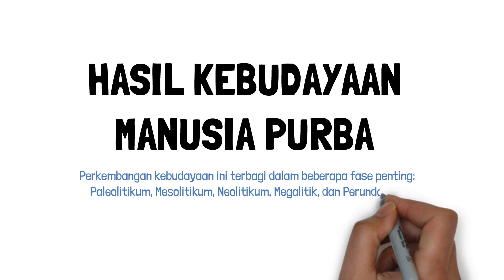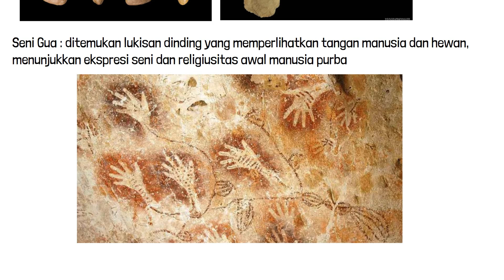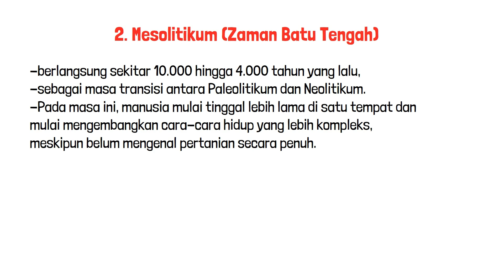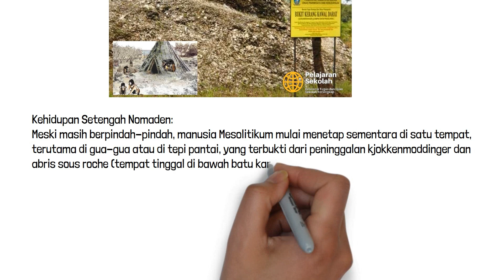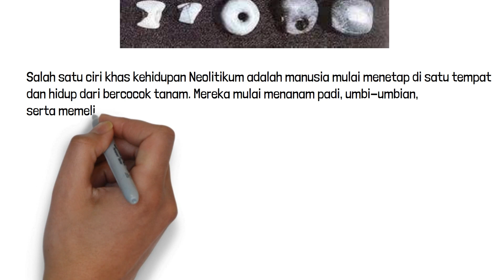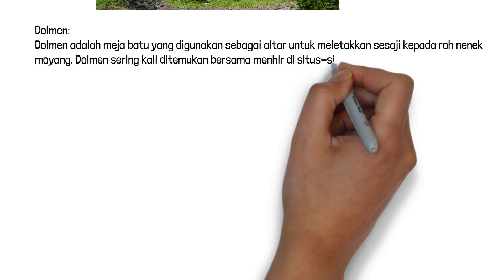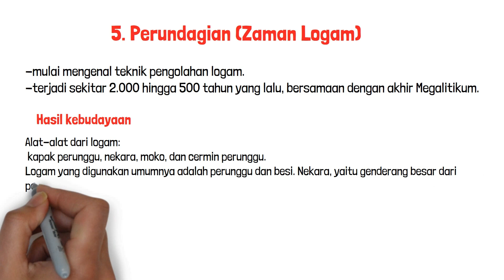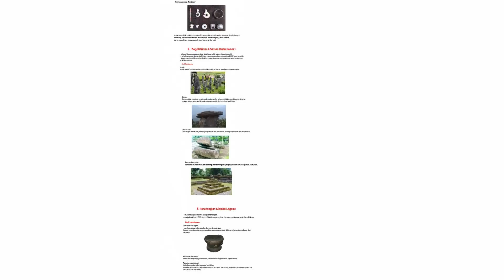Hasil Kebudayaan Masyarakat Praaksara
Sejarah kebudayaan manusia purba di Indonesia mencerminkan perjalanan panjang adaptasi dan inovasi, yang mencakup berbagai zaman prasejarah. Perkembangan kebudayaan ini terbagi dalam beberapa fase penting: Paleolitikum, Mesolitikum, Neolitikum, Megalitik, dan Perundagian. Setiap fase menyimpan jejak kebudayaan dan teknologi yang berkembang seiring dengan perubahan pola hidup manusia purba.